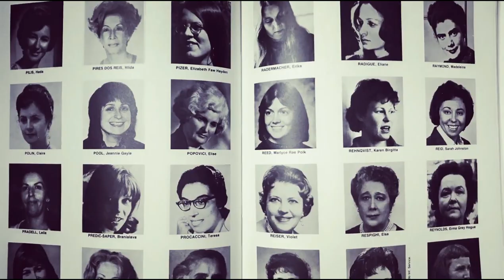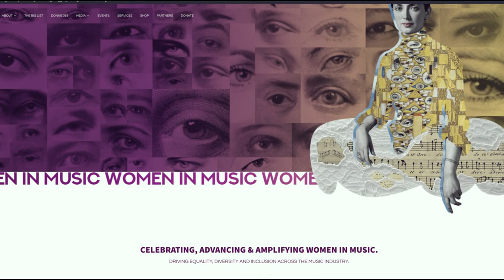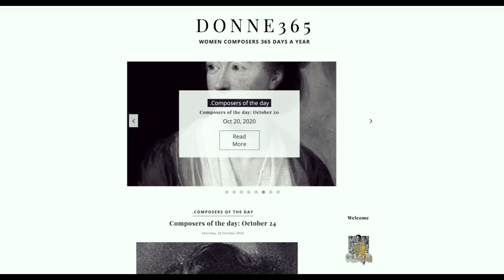DONNE, Women in Music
Celebrating, Advancing & Amplifying Women in Music.

Soprano Gabriella Di Laccio introduces the project DONNE, Women in Music